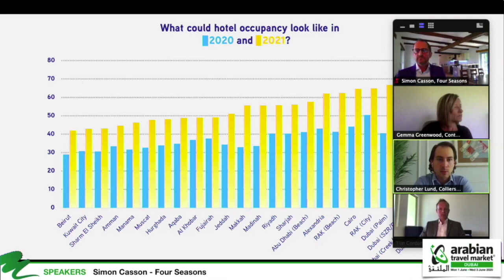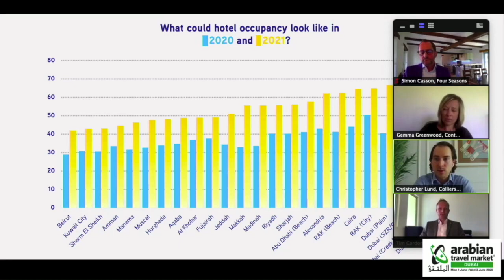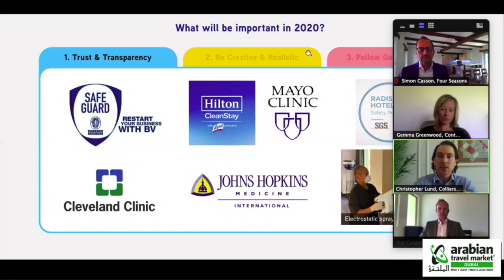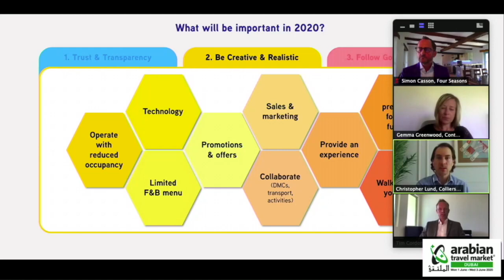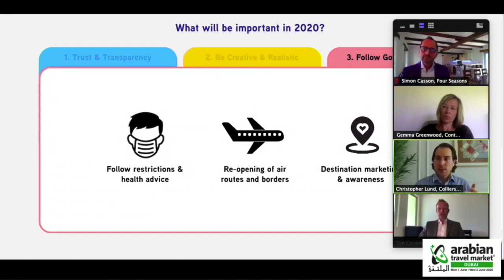The Hotel Landscape in a Post-Covid-19 World